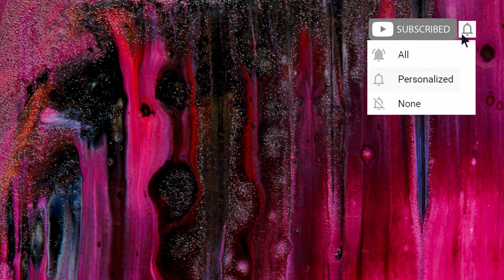Louie Vega & Julie McKnight - Diamond Life (Gil Perez Remix)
"Uniqueness" consists of multiple music channels that tries to make separate and professional platforms in different music style in YouTube in order to promote and support talented artists.

                                    ▂▃▄▅▆▇█▓▒░UNIQUENESS░▒▓█▇▆▅▄▃▂

☑️ Track ID : Louie Vega & Julie McKnight - Diamond Life (Gil Perez Remix)

⚠️This channel only focused on "Techno - Melodic House - Progressive House" music.